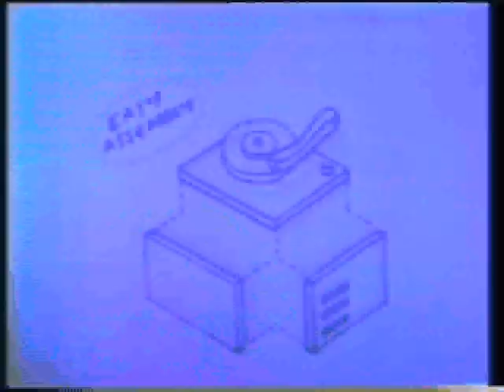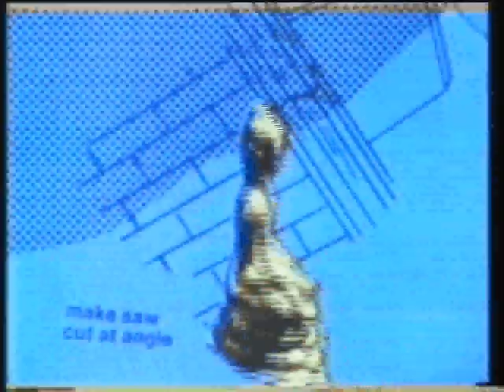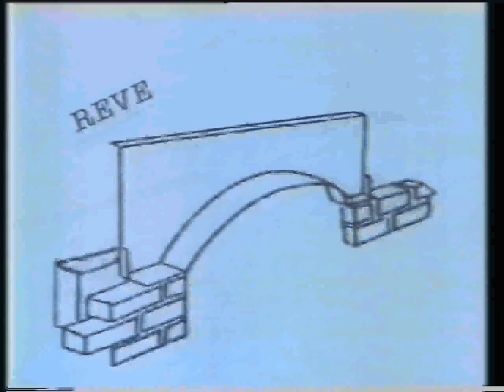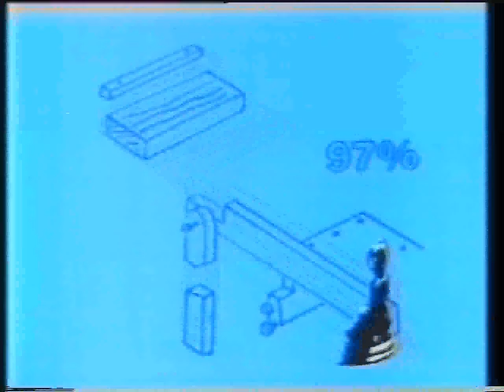O.N.U. SOUNDS DUB SYNDICATE 1984 video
This video was in a competition on a UK Tv show called The Tube, this is the best video, the man in the video is building sound system speakers. Music produced by Adrian Sherwood. I am a reggae historian visit me